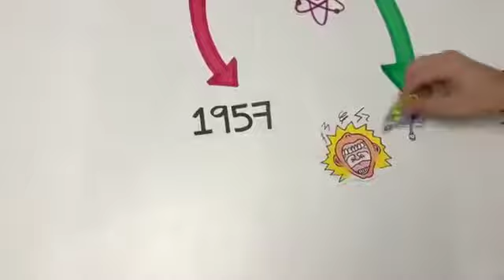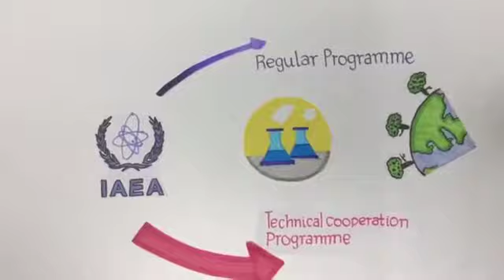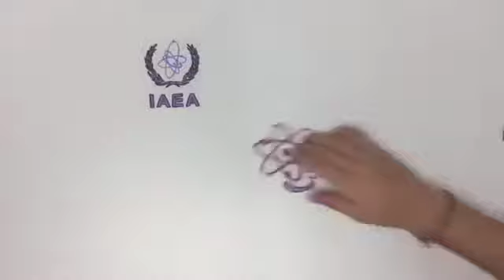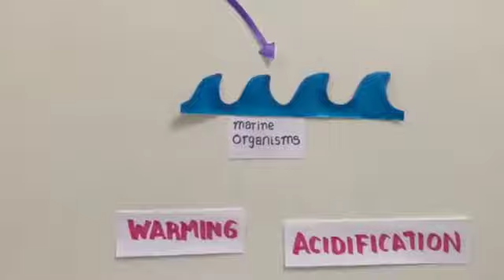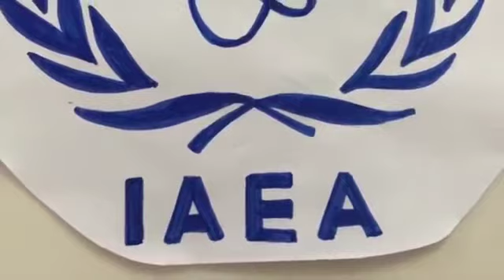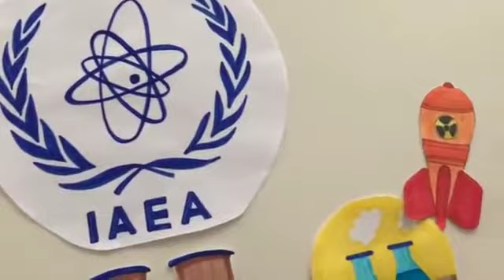4. International Atomic Energy Agency (IAEA)